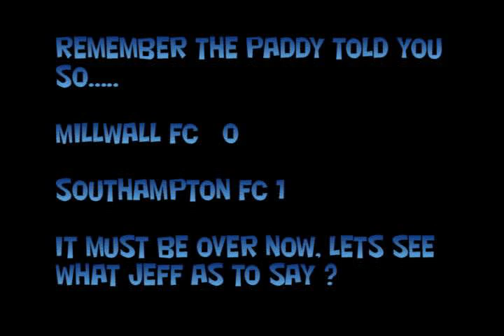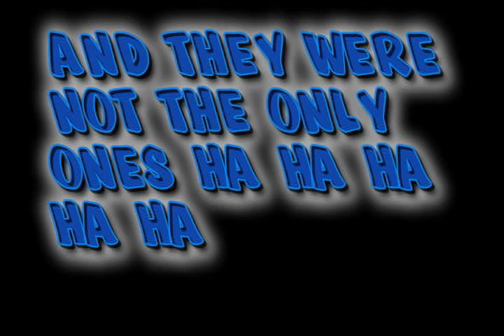Late drama at the Millwall Vs Southampton match in the 2009/10 season. 2 goals in the 90th minute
Late action from the den